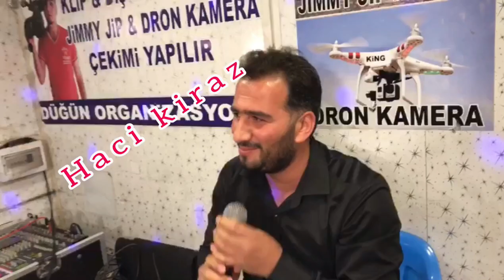BATARİST CAHİT VE HACİ KİRAZ AŞIĞIM SANA YENİ